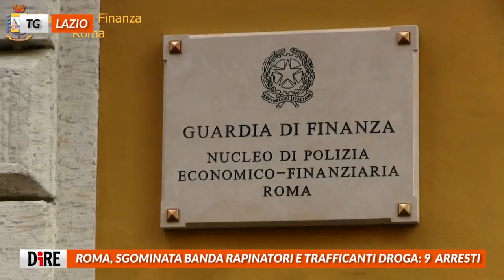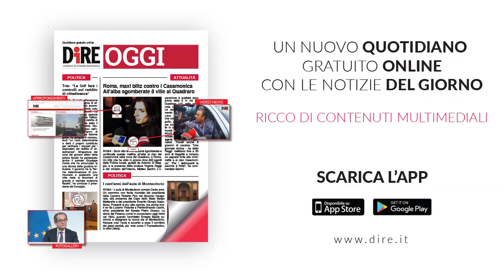Tg Lazio, edizione del 29 ottobre 2019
- OMICIDIO SACCHI, AL VAGLIO TABULATI E ANASTASIYA NON CONVOCATA
- BILANCIO COMUNE ROMA, SOLDI A MUNICIPI E 41 MLN PER NUOVI BUS
- ROMA, SGOMINATA BANDA RAPINATORI E TRAFFICANTI DROGA: 9 ARRESTI
- A CINECITTÀ APRE IL MIAC, VIAGGIO IMMERSIVO NEL CINEMA ITALIANO